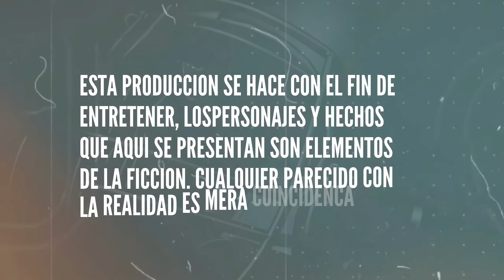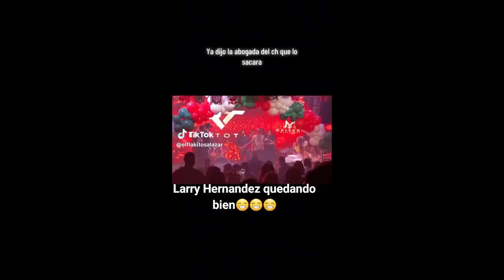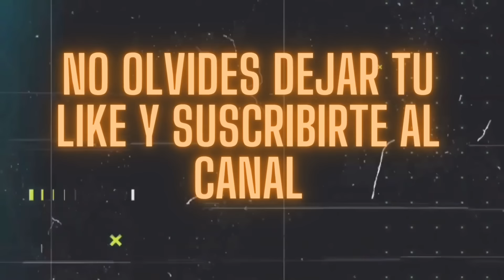EP #06 Larry Hernandez, sus secretos al descubierto.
En este episodio exploramos los pasajes menos conocidos de Larry Hernandez, un personaje envuelto en polemica y escandalos. Descubriremos aspectos desconocidos de su vida y revelaremos uno que otro secreto que a impactado su vida personal, ofreciendo una mirada unica al hombre detras del escandalo.

In this episode, we dive into the lesser-known parts of Larry Hernandez life, a guide surrounded by controversy and scandal. We'll uncover some hidden aspects of his life and spill a secret or two that have shaken up his personal life, giving you a unique peek behind the escandalous curtain.